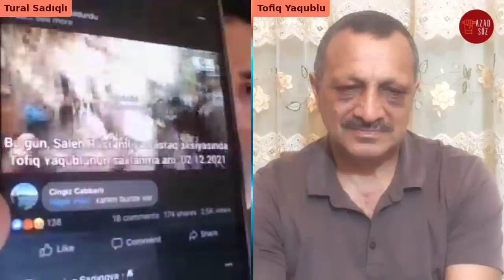İlham Əliyev deyir, mən onu öldürəcəm